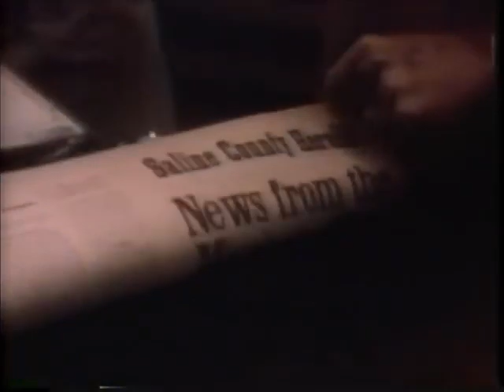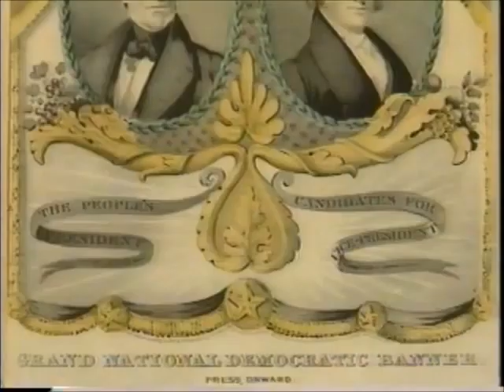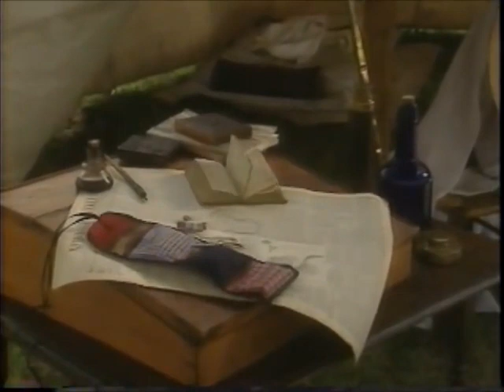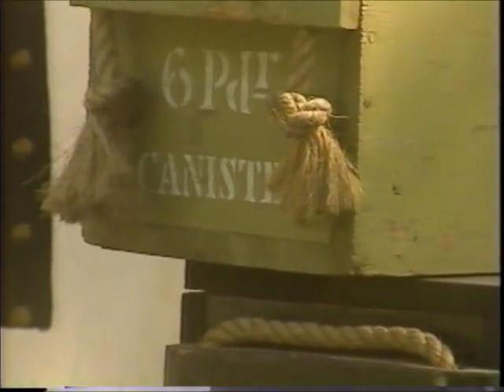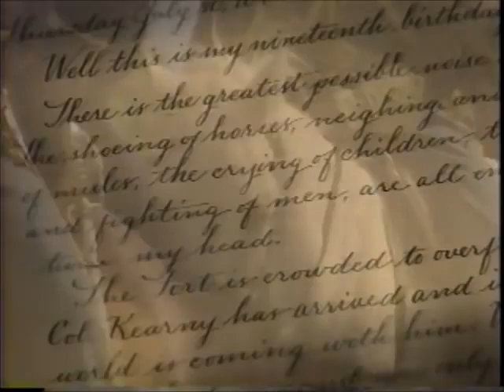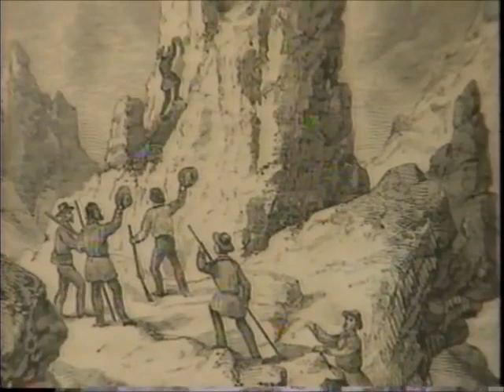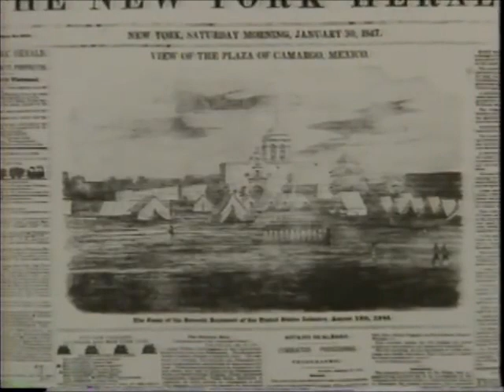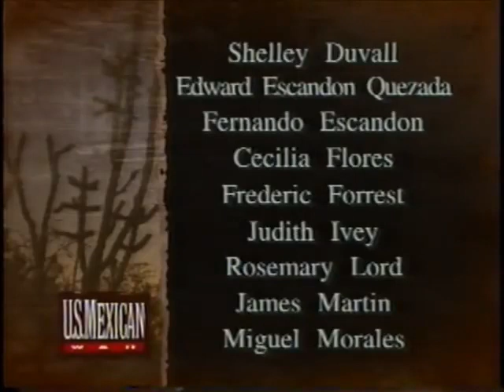Documentary: "The Mexican War (1846-1848) Part 1"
Historically significant and insightful documentary that delves into the complexities and consequences of the Mexican-American War during the mid-19th century. Through meticulous research and expert analysis, this film chronicles the events leading up to the conflict, the key battles, and the far-reaching impact on both nations involved.

With compelling storytelling and archival visuals, "The Mexican War (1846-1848) Part 1" sheds light on the political, social, and cultural dynamics that shaped the war. Viewers are taken on a journey through the triumphs and tragedies of the soldiers and civilians caught in the midst of the conflict, highlighting the sacrifices and human toll of war.

This thought-provoking documentary aims to foster a deeper understanding of this pivotal moment in history, exploring the complexities of territorial expansion, nationalism, and diplomacy that shaped the course of two nations.

Movie, Film, Documentary Film, Historical Significance, Mexican-American War, Mid-19th Century Conflict, Expert Analysis, Key Battles, Far-Reaching Impact, Political Dynamics, Human Toll of War, Territorial Expansion, Nationalism, Diplomacy, Must Watch, Historical Insights, Pivotal Moment, War History, Archival Visuals